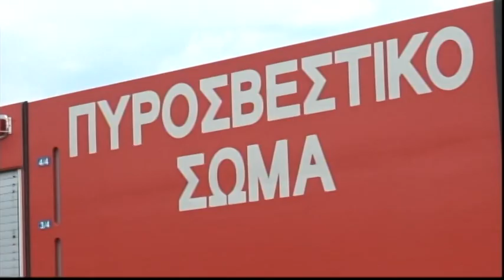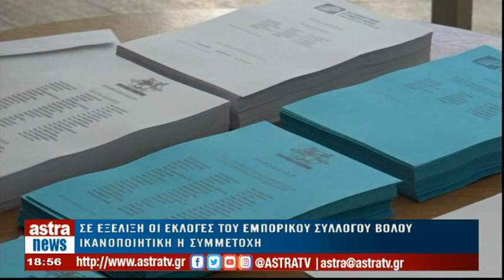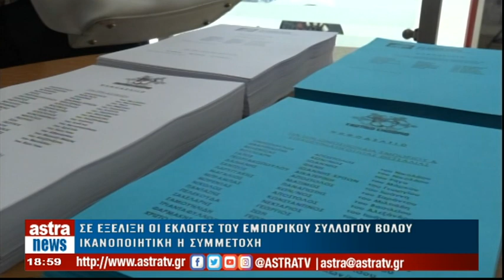Δελτίο Ειδήσεων 06/07/2023